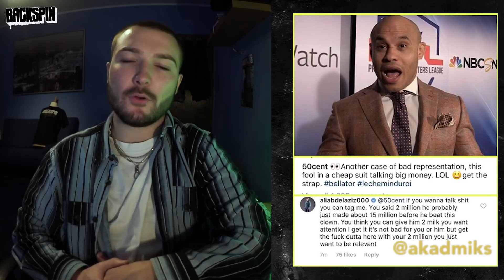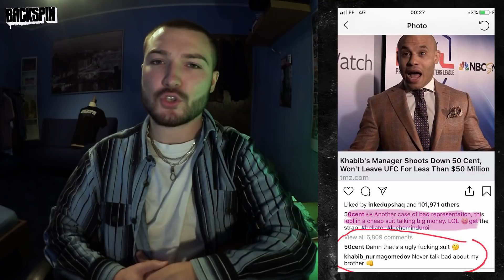Make Kanye great again - Marvin’s Room #005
In der dritten Folge Marvin's Room geht es mal wieder heiß her, und das nicht nur, weil der Oktober sich anfühlt wie August. Kanye West erzählt Donald Trump etwas von futurischen Flugzeugen, Drake ist sentimental am sabbeln und 50 Cent macht mal wieder bosshaft Business.

Wenn ihr diese tollen Alliterationen sonst nur von RTL kennt, solltet ihr euch das Ganze Videos allerschleunigst einverleiben. Zusätzlich gibt es noch eine Kurz-Review zu Quavo Handschuh und außerdem den unterbewertetsten Scheiß der Woche. An dieser Stelle auch ein Shoutout an Macy Gray für den Titel dieser Folge. Also Ran da

Song der Woche: Kodak Black feat. Offset & Travis Scott - "ZEZE"